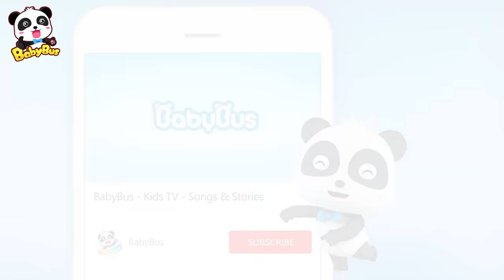Kitten Mimi, Don't Go with Strangers | Kids Safety Tips | Kids Cartoon | Baby Cartoon | BabyBus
Kitten Mimi, Don't Go with Strangers | Never Open the Door to Strangers | Kids Safety Tips |  Kids Cartoon | Baby Cartoon | BabyBus
1. Kids Safety Tips
2. Travelling Safety Tips for Kids
3. Supermarket Safety Tips for Children
4. What to Do When Earthquake Happens
5. Super Panda Rescue Team

BabyBus helps children to:
★ Think Independently
★ Build Self-Confidence
★ Respect Others
★ Explore the World